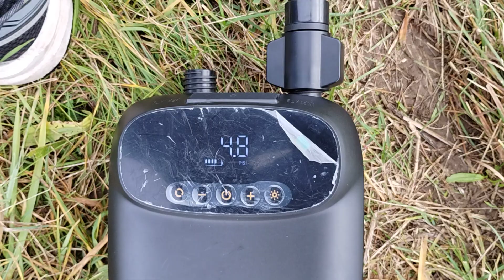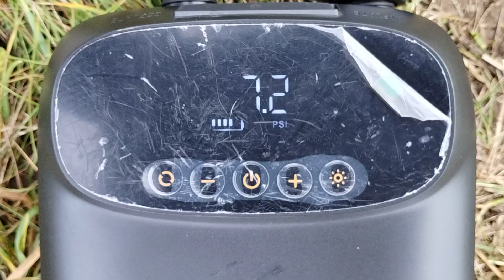Pumping a 15m Kite with Airbank Puffer Pro electric pump